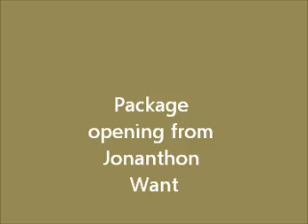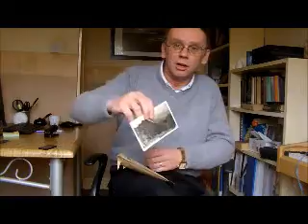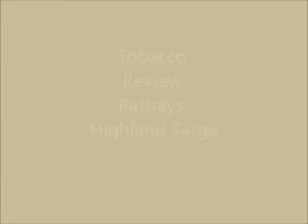Challenge tobacco review. Moonlight Sonata.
Mystery tobacco review, thanks to Jonathon for that.
Give John a look if you havent allready done so.

Me playing the piano. If you should want to listen to it,you will need speakers on youre computer really.
Its quite a soft piece, if I play it any louder it gets a bit clunky.
(its hard enough to play as it is!)